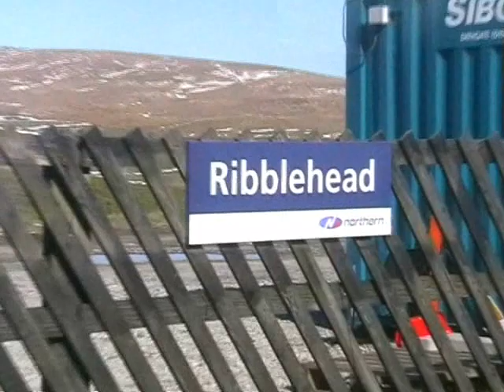A Day Out on the Settle Carlisle Railway - Part 2B.wmv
The final part of our odyssey along the S&C, Mallerstang to Ribblehead.